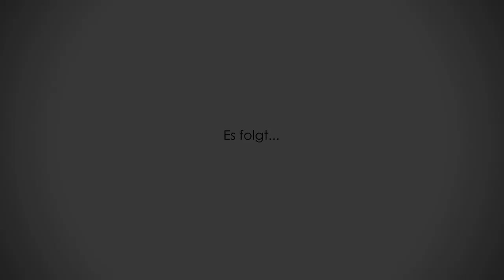Genre-Talk mit Regisseur Nikias Chryssos | Interview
Sein Regiedebüt DER BUNKER wurde 2015 mit den Worten „als hätte David Lynch ein Drehbuch von Helge Schneider verfilmt“ umschrieben. Nun läuft mit A PURE PLACE Nikias Chryssos’ zweiter Langfilm in den Kinos und scheint den bisher eingeschlagenen Weg fortzuführen. Das Sektendrama handelt von Seife, Reinheit, Schweinen, verlorenen Kindern und falschen Paradiesen. Eine böse Komödie, ein surreales Märchen, eine verstörende Geschichtsallegorie, eine Studie über Machtmissbrauch in einem Mikrokosmos. Wieso, weshalb und warum: das wollen Tino und Schröck vom Regisseur höchstpersönlich in Erfahrung bringen. Und dabei geht’s dann natürlich auch um DER BUNKER, um die Beteiligung von Hans W. Geißendörfer (Produzent der LINDENSTRAßE) daran, um Nikias Werdegang, seine ersten Kurzfilme, wie man es schafft, Geld für einen Film zu kriegen, in dem ein Außerirdischer als sprechende Wunde im Bein einer Familienmutter lebt und warum China den Seifenmarkt übernehmen wird. Viel Spaß mit unserem Gespräch mit Nikias Chryssos.